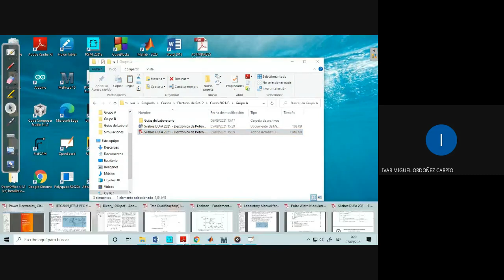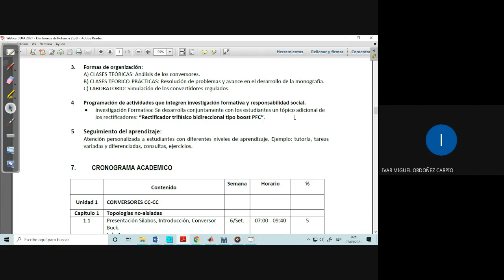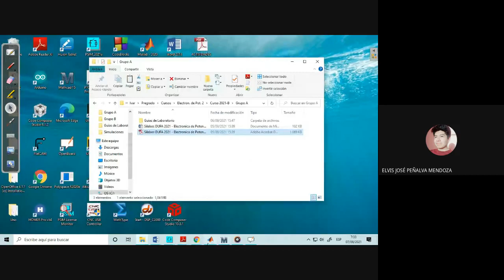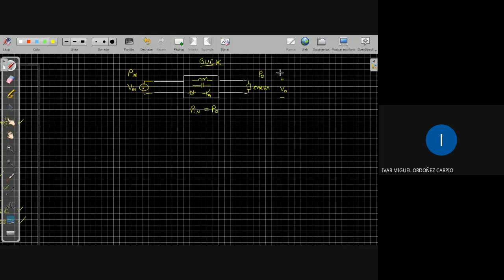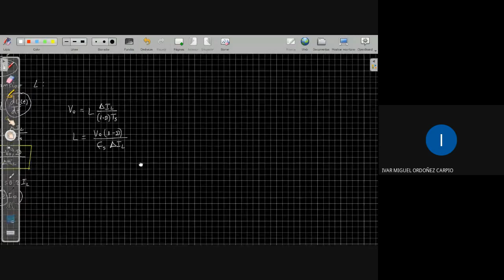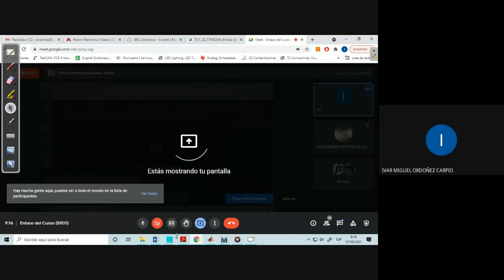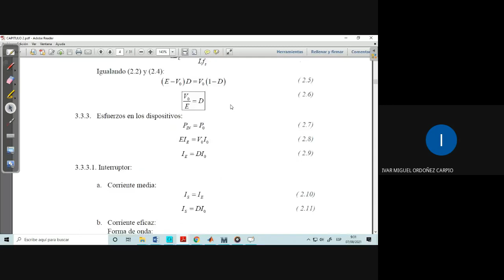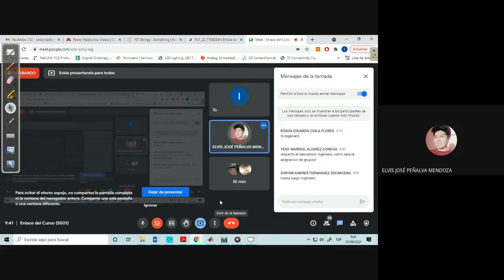CLASE 1 INTRODUCCION, CONVERSOR BUCK ETROPO 2 G A